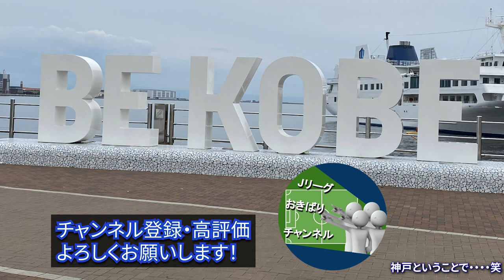【恐るべしルーキー】メンバーを大幅に入れ替えてもらしさを発揮！新戦力も躍動した一戦を振り返ります！！ J1 第10節 横浜F・マリノス - ヴィッセル神戸 【ちっちゃいことは 気にすんな それ】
どうもこんにちは。Jリーグおきばりチャンネルのハリ坊です。
今回は衝撃のメンバー構成の中、しっかり良さを出して見事勝利を収めたヴィッセル神戸戦を振り返りたいと思います。